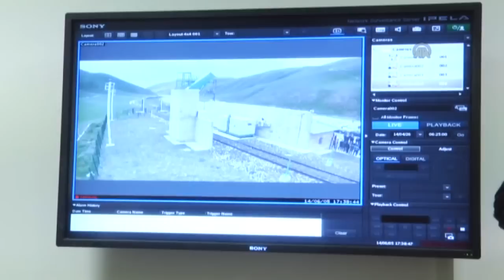Yazıcı, Kapıköy Sınır Kapısı'nda Tren x-ray Cihazının Açılış Törenine Katıldı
Gümrük ve Ticaret Bakanı Hayati Yazıcı, Van'ın  Saray ilçesindeki Kapıköy Gümrük Kapısı'nda, tren x-ray cihazının resmi açılış törenine katıldı. Bakan Yazıcı, bu sistemin Türkiye'de ilk kez Van'da hayata geçirildiğini söyledi.